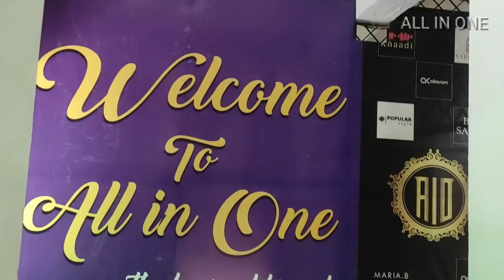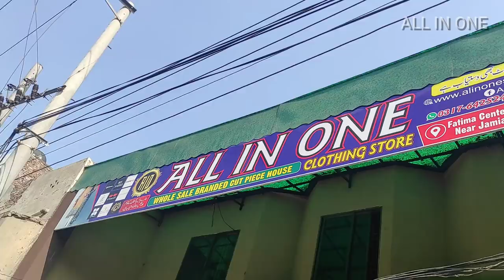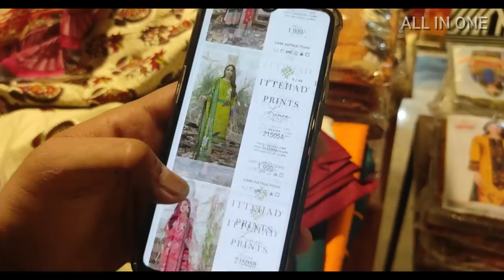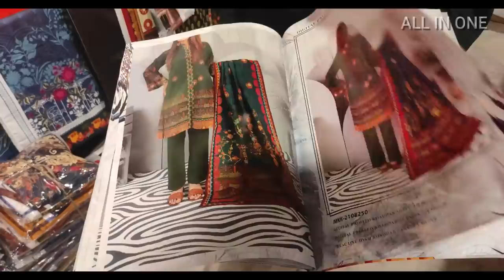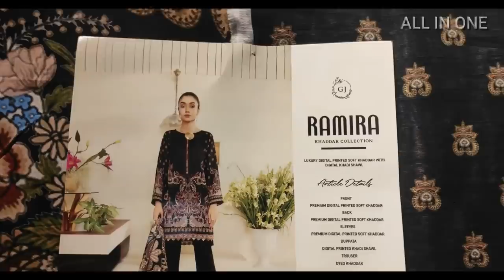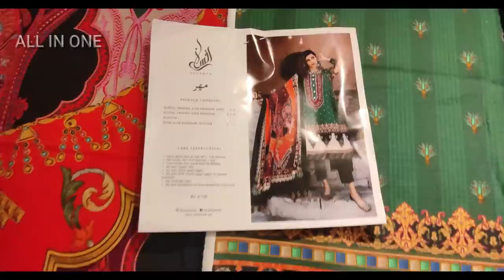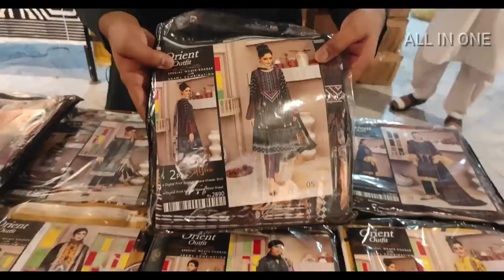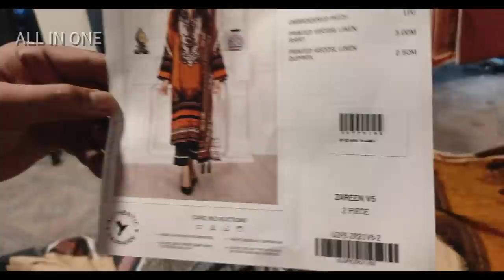Faisalabad 1st Wholesale Branded Outlet | Branded Cutpiece | Khaadi, gulAhmed , Limelight , Sapphire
to buy WhatsApp
to visit
All in one fabric
Millat road near jamia chistia Chowk Faisalabad